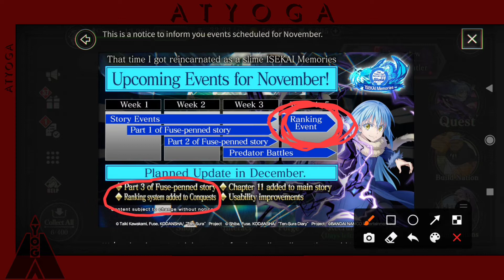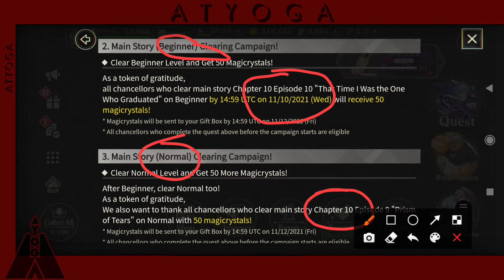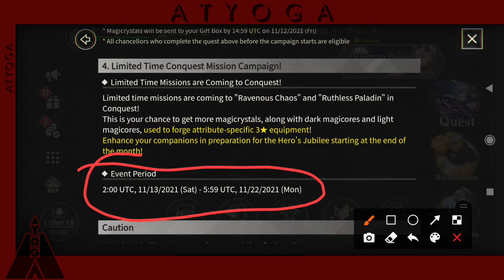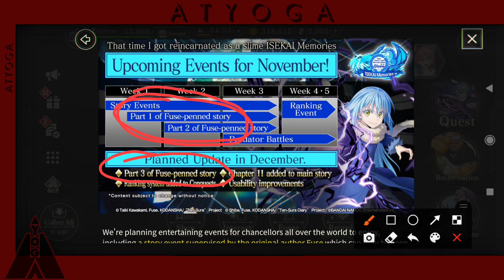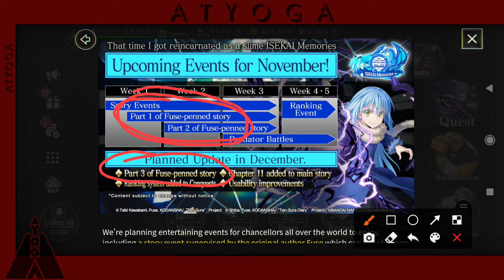The "Leaks" by Dev | GUIDE | SLIME - ISEKAI Memories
YOOOO ! Almost the end of first week of November , did you know what will happen next ?!
Here we go some info we already know from the Dev News !
ADD Me as sworn friend !
ASIA Server
Name : Atyoga
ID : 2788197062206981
That Time I Got Reincarnated as a Slime
Tensei shitara Slime Datta Ken
転生したらスライムだった件